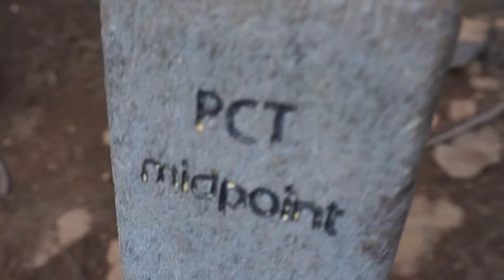Pacific Crest Trail Thru Hike: Northern Cali